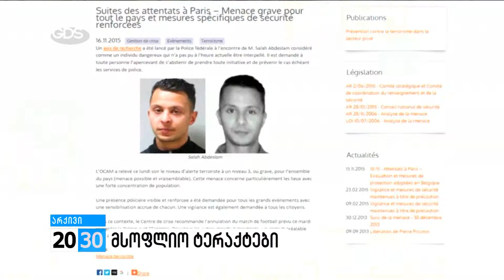მსოფლიო ტერაქტები/2030 (22.03.2016.)/